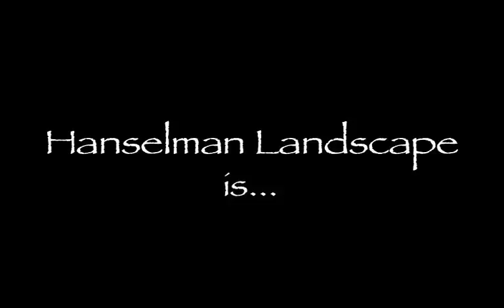Hanselman Landscape :: Garden Oasis